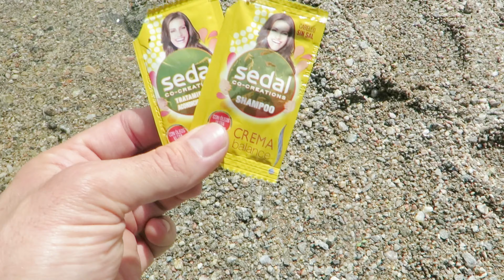✔ Acampo frente al rio El Durazno en un lugar INCREIBLE 🏕️ Camping La Florida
🏕️ Acampo frente al Rio El Durazno en la zona de Yacanto de Calamuchita.
Se trata del Camping La Florida que nos ofrece un lugar Bellísimo.
Hay lugar de acampe, cabañas en alquiler y un paisaje de película que combinan el rio junto con el marco de las Sierras de fondo.
Todo esto esta en Córdoba, Valle de Calamuchita.

A través de estos videos te muestro lugares para ir en moto en Córdoba.

Este video forma parte de una serie de contenidos creados para el canal IMAGINARY TRIP.
¿QUÉ ES IMAGINARY TRIP?
No es mas que una combinación de palabras que involucra la imaginación. Cuando vemos una foto o video, inconscientemente nos trasmitimos una emoción. Dejamos viajar nuestra imaginación y nos imaginamos dentro de esa imagen. Suena algo volado, pero justamente volar es viajar.

Mi nombre es Leo Czujka, fotógrafo aficionado y a través de mi blog te invito a que dejemos viajar nuestra imaginación.